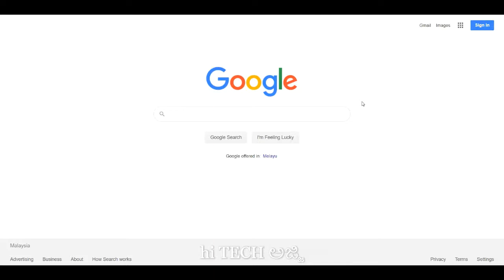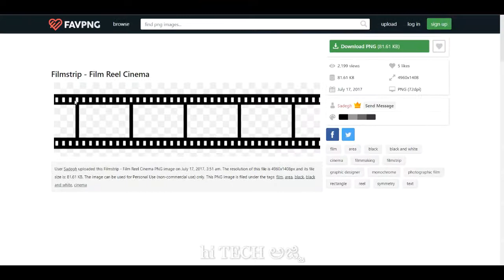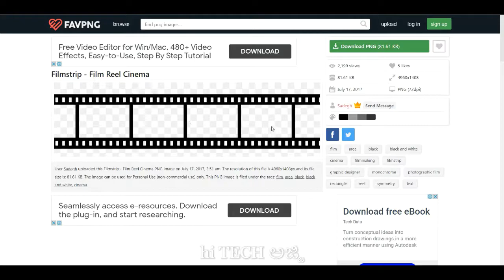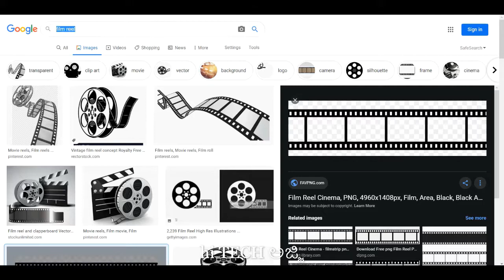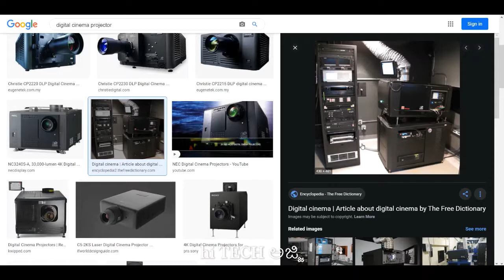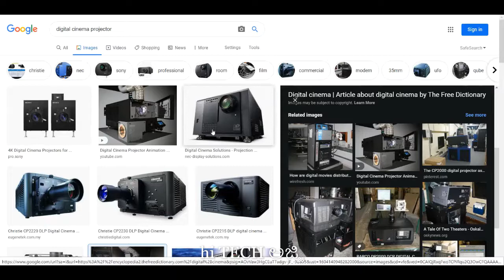Digital cinema projector explained in kannada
Information Technology explained in simple kannada language.

ಮಾಹಿತಿ ತಂತ್ರಜ್ಞಾನದ ಮಾಹಿತಿ - ಸರಳ ಕನ್ನಡ ಭಾಷೆಯಲ್ಲಿ...